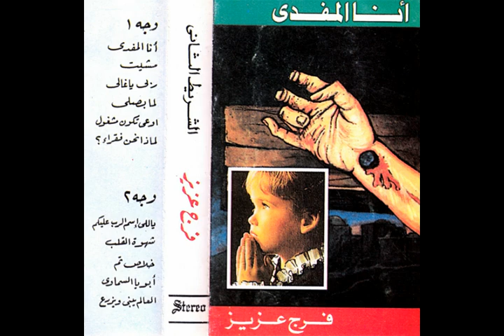ترنيمة العالم يبنى ويزرع المرنم فرج عزيز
ترنيمة العالم يبنى ويزرع
مرنم فرج عزيز
شريط أنا المفدى